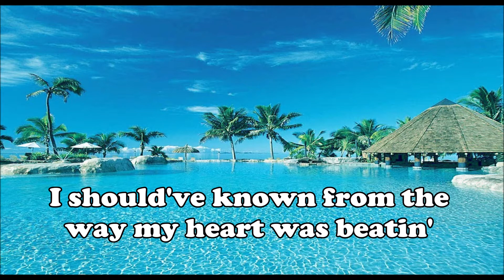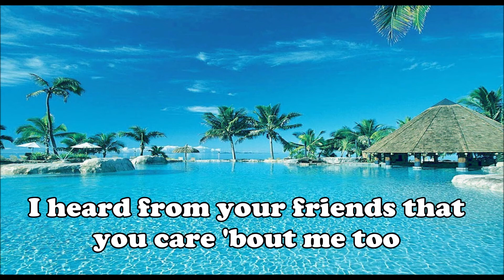Paris Blu - Summertime Fling (feat. Nokyo)(Lyrics)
🎧 Welcome to Good Vibes 🎧

⚡️ Promise you'll find love again